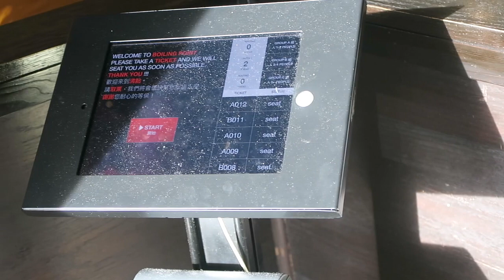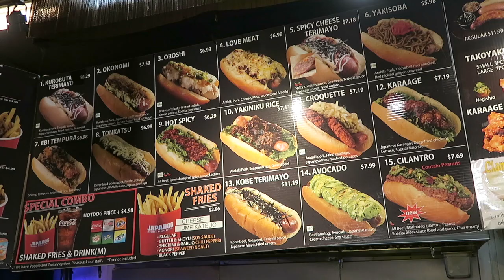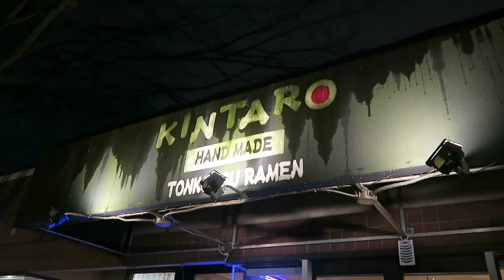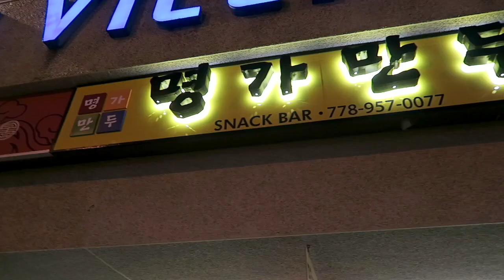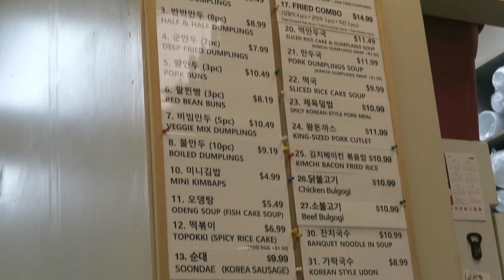Best Places to Eat in Vancouver - Foodie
If you're a foodie and wondering what are some of the best places to grab some food and eat in Vancouver, Richmond, or Burnaby, here's a quick list of some of my favorite spots!

List of Places:
Boiling Point
Xing Fu Tang
Japadog
Kintaro
La Foret
Sura
Uncle Tetsu
Myung-Ga Mandu
Banana Leaf

MUSIC